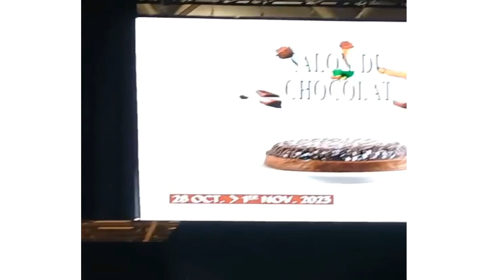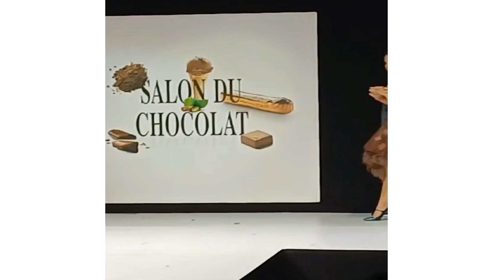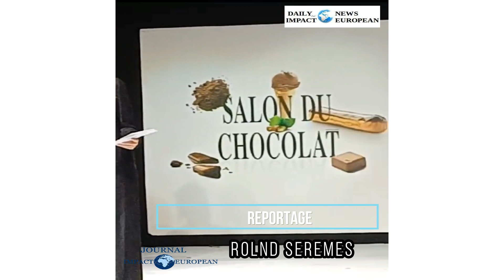Salon du Chocolat 2023